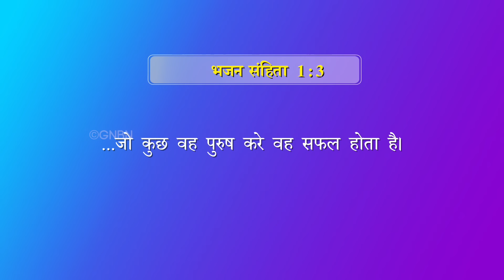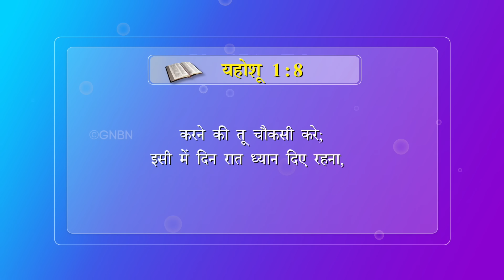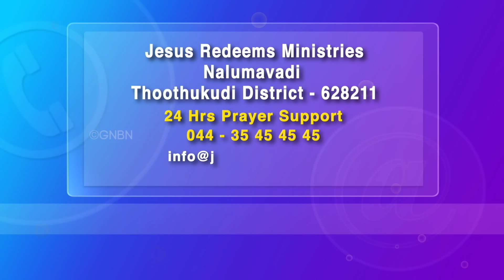अगस्त प्रतिज्ञा सन्देश 2024 || भाई मोहन सी. लाज़रस || August Promise Message || Hindi